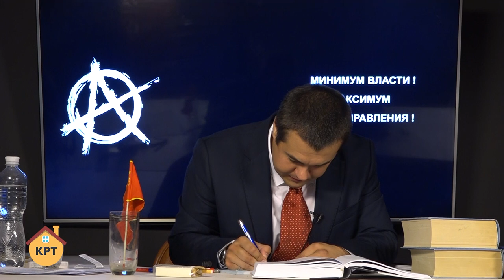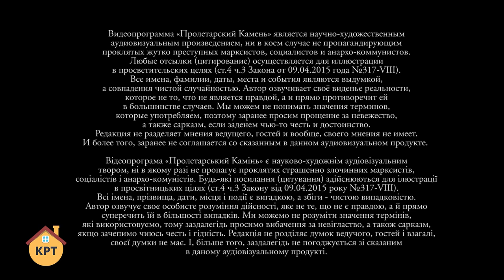Дерусификация Украины – основа буржуазного национализма // ПРОЛЕТАРСКИЙ КАМЕНЬ с Андреем Гожым #3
«Дерусификация» велась всеми режимами и властями. Будь-то представители запада или юго-востока страны. Юго-восточные политсилы всегда интересовались денежными направлениями: промышленность, экономика, банки. Сектор образования, журналистики, культуры, театра, истории отдавался на откуп националистическому меньшинству. Так за 30 лет это меньшинство и сформировало тоталитарное большинство в  гуманитарной сфере, способное раздавить любое инакомыслие.